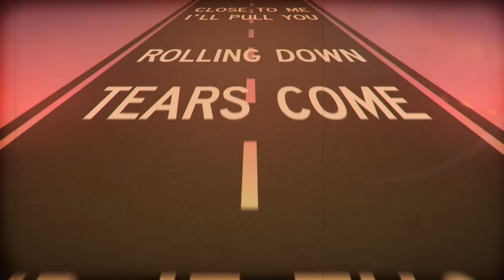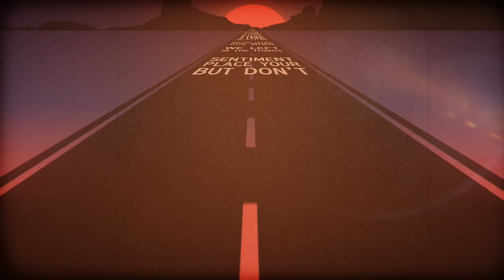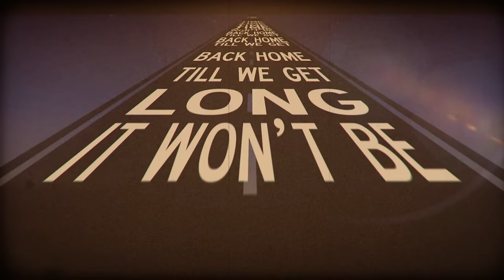Naughty Boy - Home (Lyrics) ft. ROMANS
Naughty Boy - Home ft SAM ROMANS

Music video by Naughty Boy performing Home. (C) 2014 Naughty Boy Recordings Ltd, under exclusive licence to Virgin Records Ltd